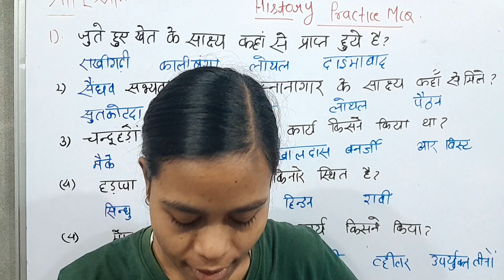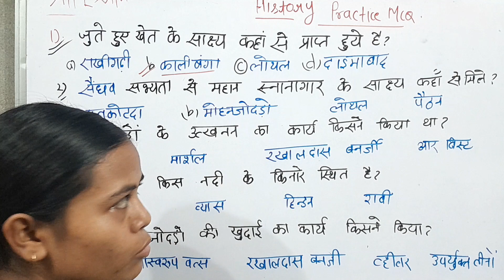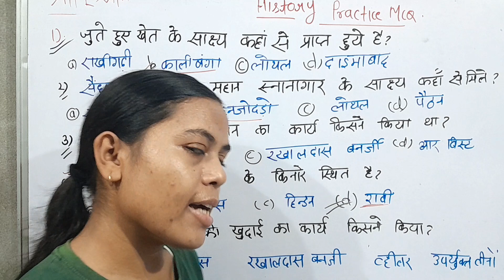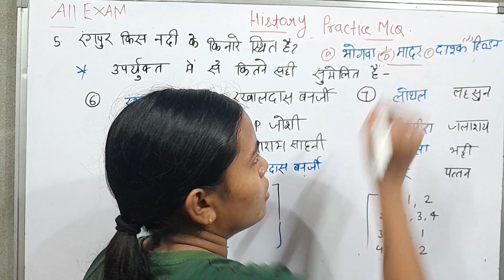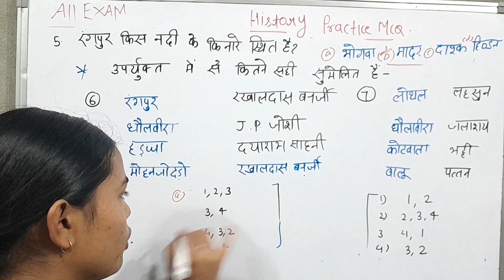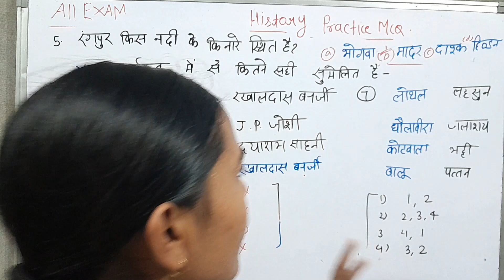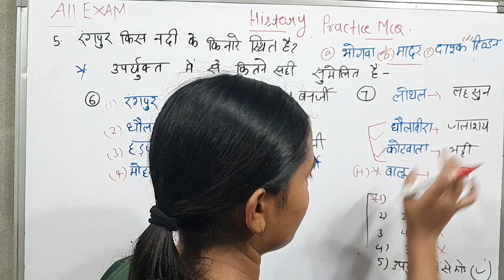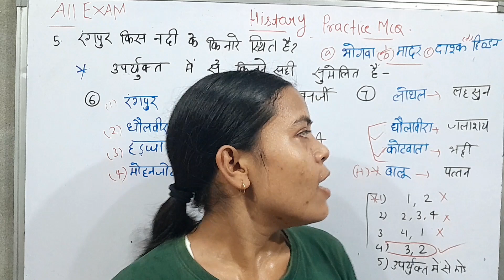History practice mcq 03..UPPET,UPPCS,SSC,BANK, BPSC all exam most imp 👍👍